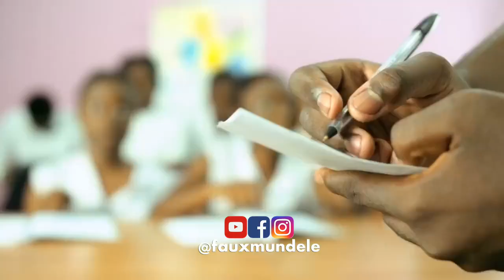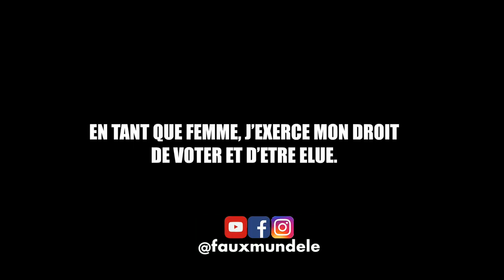💪🏾👧🏾 Bana basi ya Congo, bo telema! (élections RDC 2018)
Je kiffe trop cette video de Droits Egaux Pour Tous (Facebook).

La seule femme actuellement candidate aux elections presidentielles en RDC: Monique Mukuna Mutombo